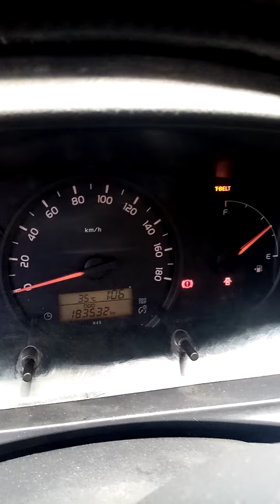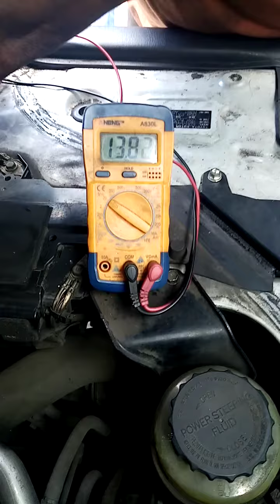toyota hiace, issue alternator won't charge problem solved.